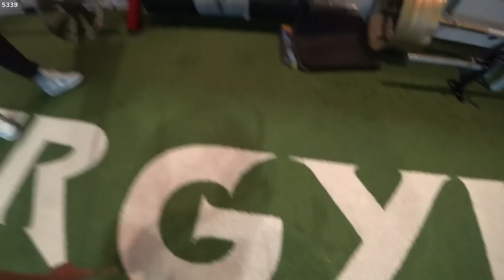Knut Visits 'Thor' Power Gym' in Iceland